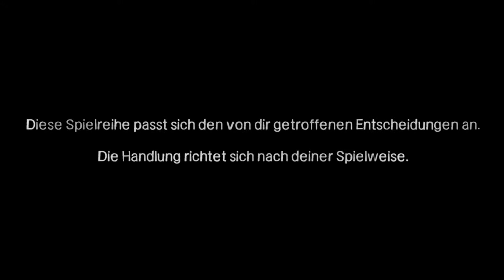The Walking Dead Let´s Play #24 Exhumierung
The Walking Dead Let´s Play deutsch

The Walking Dead als Videospiel. Vom Comic zur Fernsehserie und nun zum Adventure von Telltale. Das Spiel erzählt die Geschichte von Lee und der kleinen Clementine, die sich beide mitten in der Zombieapykalypse um Atlanta herum trafen und nun unzertrennlich sind. Auf ihrer Reise begegnen sie noch anderen Überlebenden, die ihr Schicksal teilen und mitbestimmen.
Immer wieder müssen wir schwierige Entscheidungen treffen und somit den Verlauf der Geschichte bestimmen.

Wenn dir das Spiel gefällt, unterstütze die Entwickler und kaufe dir den Titel oder die Serie im Original

Auch Sehenswert:

Walking Dead Comic
Walking Dead Blu-ray + DVD

oder